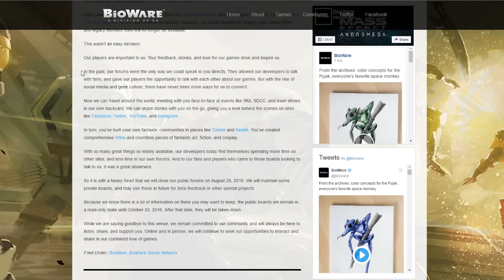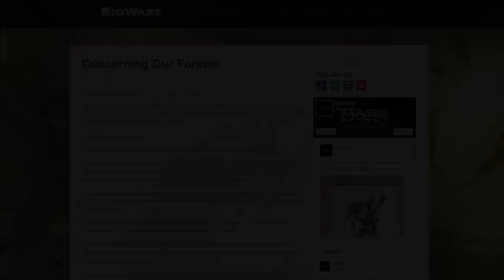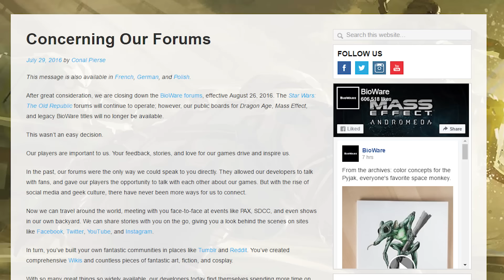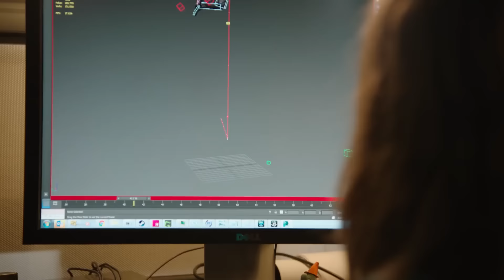A Requiem for the Bioware Forums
BioWare has announced that its (in)famous forums will be closed by the end of August 2016. I speak about what this means for the company and what the forums have meant for me as a broadcaster and a gamer who has grown up loving BioWare games.